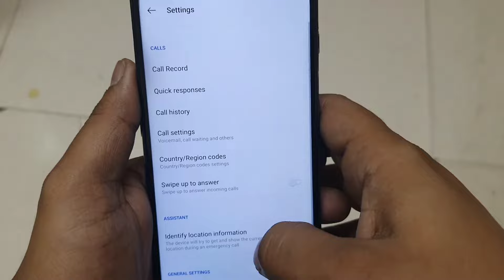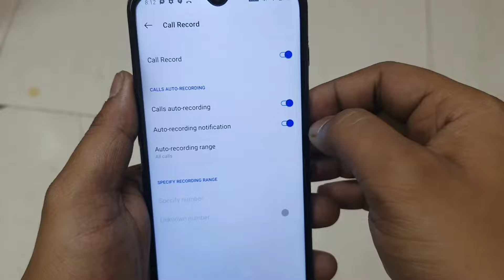Oneplus Me Call Recording Kaise Kare | Oneplus Nord Call Recording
Aaj Me Aapko Bataunga Ki Oneplus Nord Me Call Recording Kaise Kare Or Oneplus Nord Me Auto Call Recording Kaise Kare Ya Kisi Bhi Oppo Phone Me Call Recording Kaise Kare To Aaiye Jaante Hai